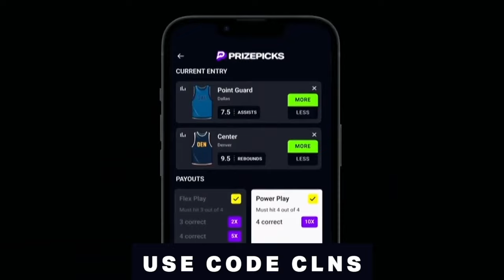Celtics Playoff Predictions + Final Four | Ryan & Goodman Podcast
Today, Bob Ryan and Gary Tanguay break down the Celtics' recent games and address their struggles as they prepare for the playoffs. Plus, as March madness comes through Boston, Bob and Gary give their thoughts on the current state of NCAA basketball, and their picks for the Final Four. That, and much more!

EPISODE TIMELINE:

00:00 - Feeling around Celtics

06:14 - C’s Experimenting for Playoffs

11:00 - C’s Playoff Prediction

13:05 - PrizePicks

14:05 - Elite 8 in Boston

15:50 - Quality of play in NCAA

18:30 - Edey & DJ Burns

23:30 - UConn

28:30 - Purdue v UConn Final

30:30 - Bob Ryan & Auerbach

Get in on the excitement with PrizePicks, America’s No. 1 Fantasy Sports App, where you can turn your hoops knowledge into serious cash. Pick more. Pick less. It’s that Easy! Football season may be over, but the action on the floor is heating up. Whether it’s Tournament Season or the fight for playoff homecourt, there’s no shortage of high stakes basketball moments this time of year. Quick withdrawals, easy gameplay and an enormous selection of players and stat types are what make PrizePicks the #1 daily fantasy sports app!

When you’re hiring for your small business, you want to find quality professionals that are right for the role. That’s why you have to check out LinkedIn Jobs. LinkedIn Jobs has the tools to help find the right professionals for your team, faster and for free.